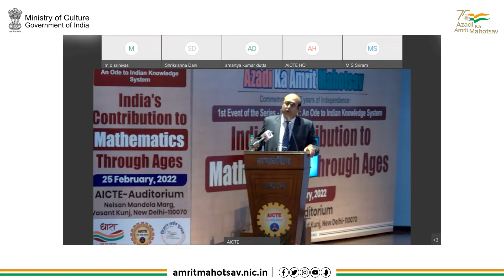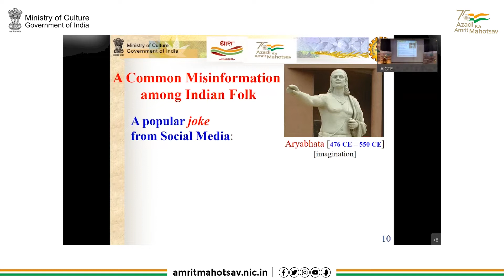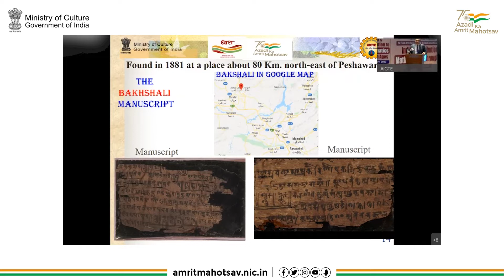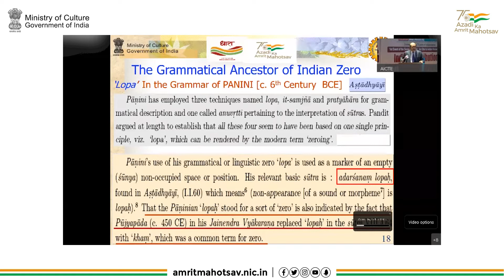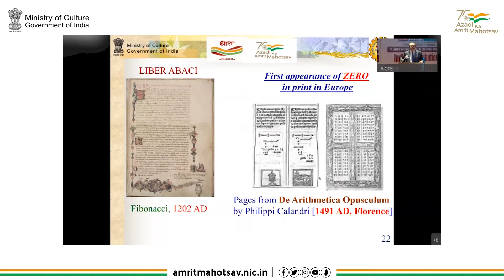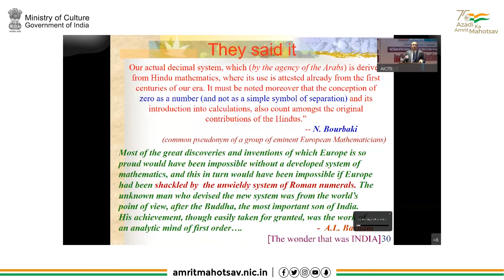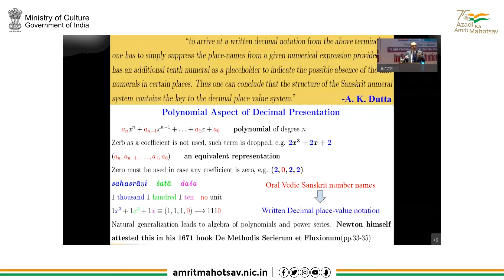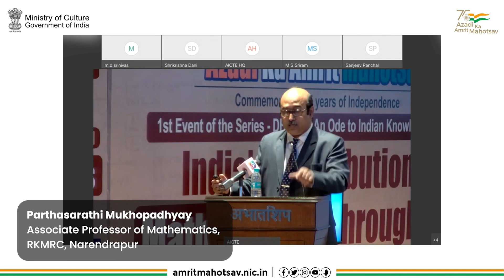Dhara Event - 'Zero & Decimal Place Value System ' by Prof. Parthasarathi Mukhopadhyay